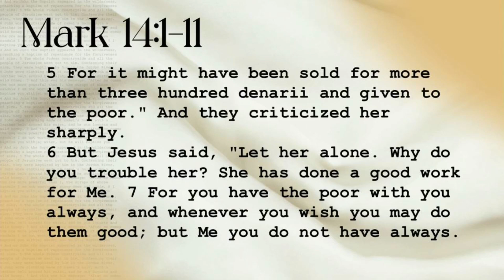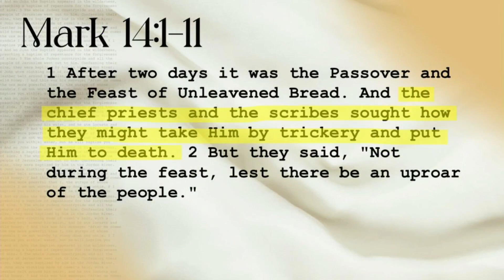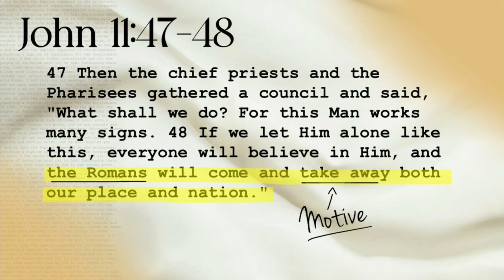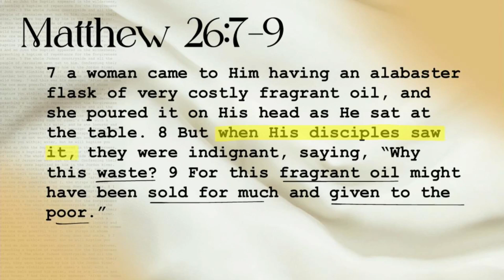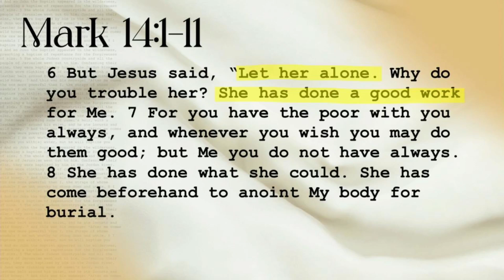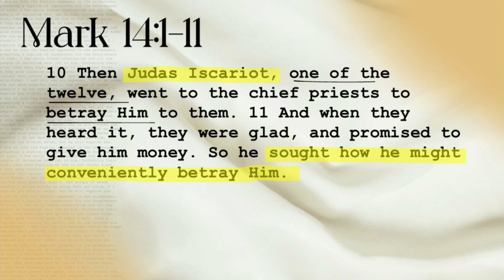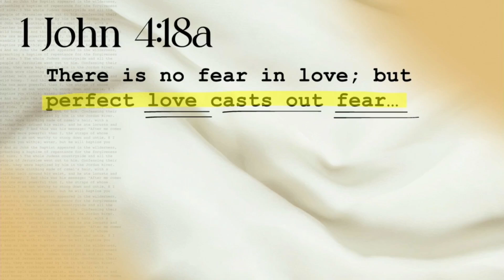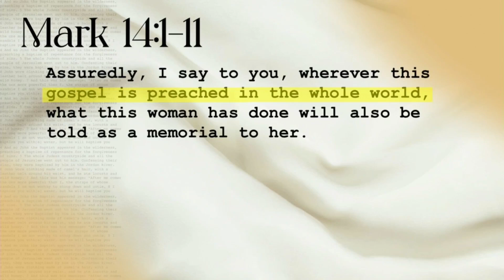The Fear Solution - Mark 14:1-11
Diving back into our Mark series, exploring Mark 14:1-11, Pastor Jerry and Pastor Brandon speak on fear impairing our lives and a love of Jesus overcoming fear.
We are working together to be like Jesus & to help others become like Him. Jesus's mission was focused on RELATIONSHIPS. We believe Church is a team sport, and the objective is making disciples of Jesus relationally (Matthew 18:18-20, Matthew 4:19)